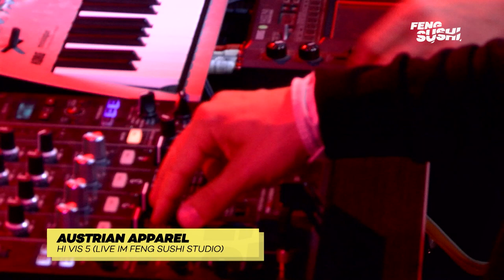Austrian Apparel - Hi Vis 5 (LIVE @ feng.sushi) | performed on Minilogue, Virus TI, Kaoss Pads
preorder AAplus

Austrian Apparel performing their newest single ‘Hi Vis 5'
for feng.sushi

to watch an exclusive interview

gear used: Virus TI Darkstar, Korg Kaoss Pad Quad, Korg Minilogue, Korg Kaoss Pad 3, TC Electronic Hall of Fame Reverb, Moog Moogerfooger MF-102 Ringmodulator, Pioneer DJM 750 MK2, Claves and miscellaneous other Percussion stuff.